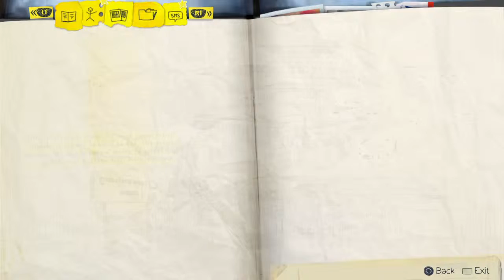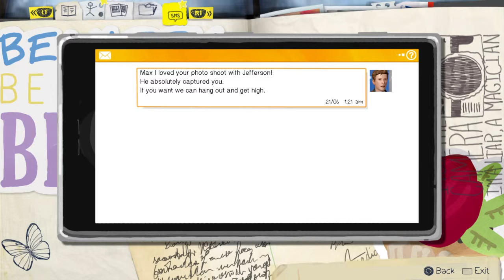Life Is Strange Episode 5 Memory Lane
Max memory takes her for a stroll.